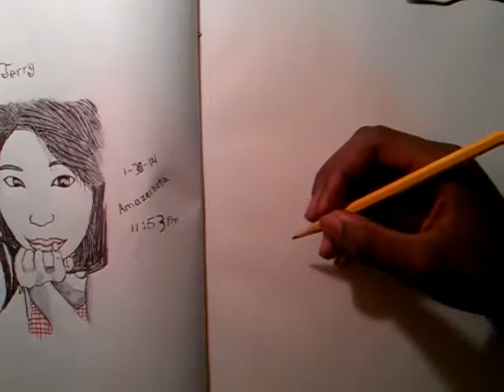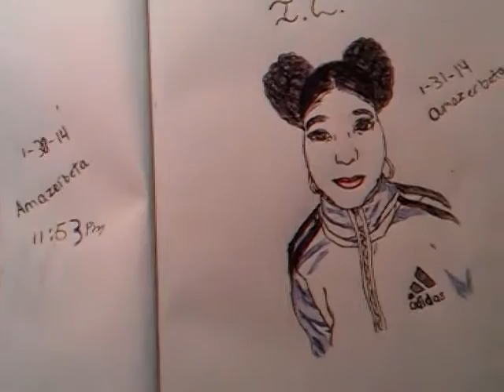Drawing My Lady Bestfriend $5 for one.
message me if interested
I don't post picture of me but rather illustrations of my followers facebook